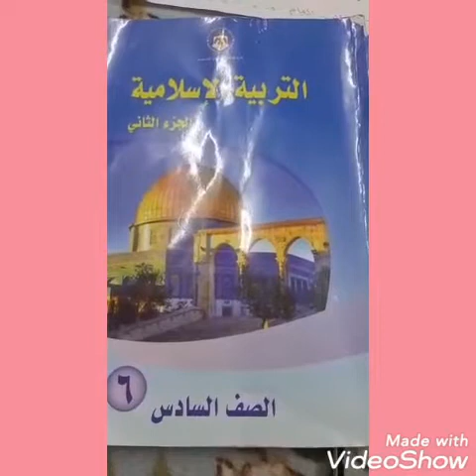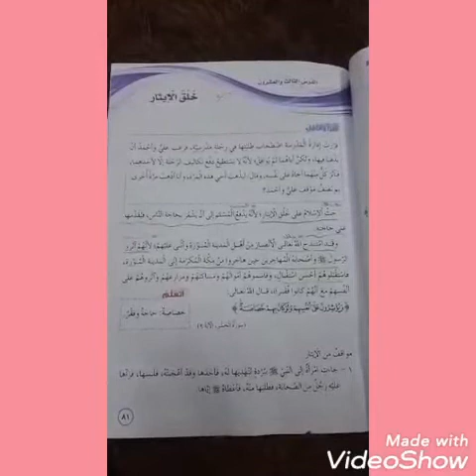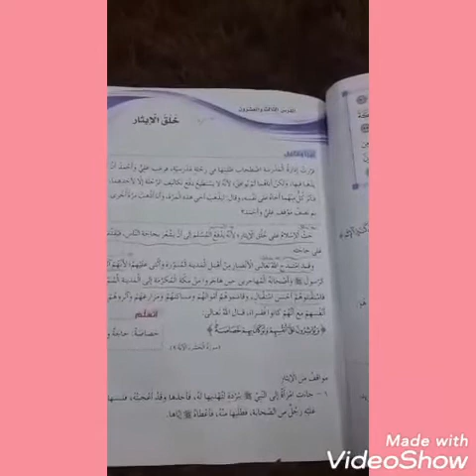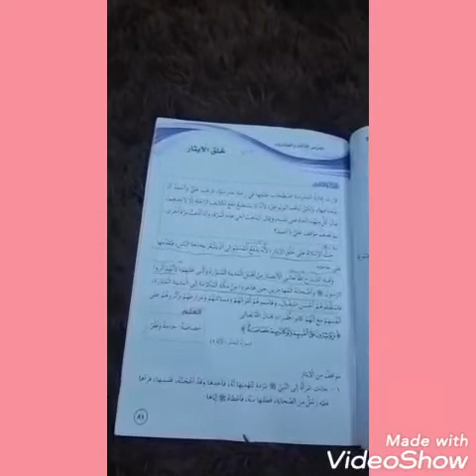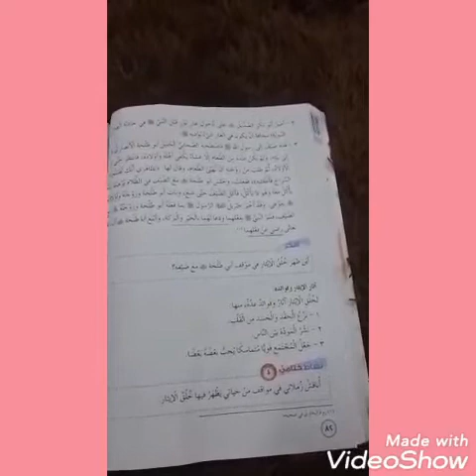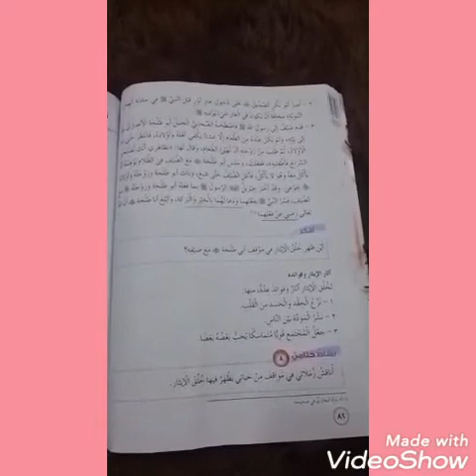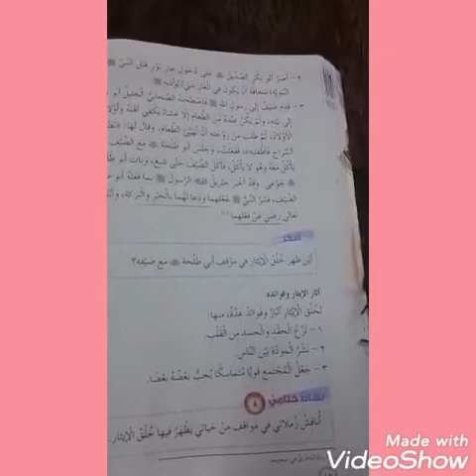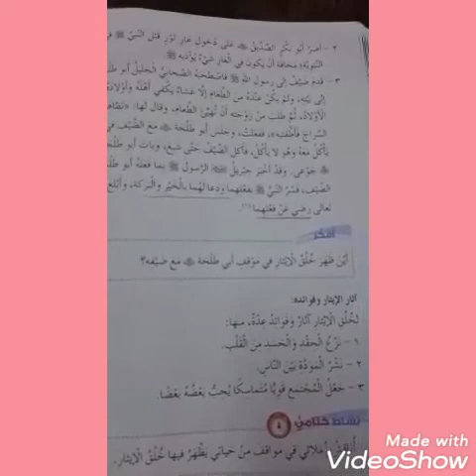الصف السادس_التربية الاسلامية_خلق الايثار_الدرس الرابع والعشرون_المعلمة بسمة المشارقه